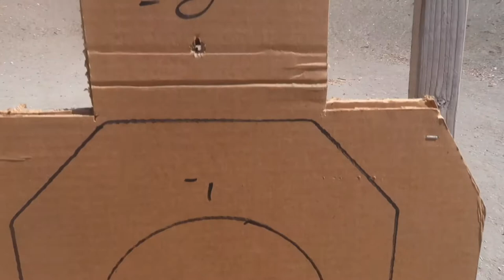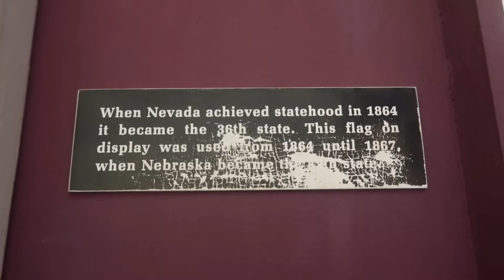Shooting A Gun For The First Time! | Vacation Vlog #9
My husband and my father in law took me shooting for the first time ever in this vlog! I seriously loved it so much! It is something I can do to relax if that makes sense haha. Hope you enjoyed it as much as I did!

Rowan is 3 and Karson is 1 in this video.